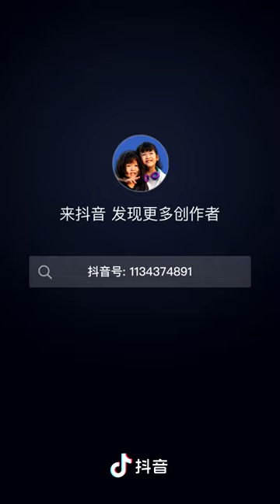🥰😍😍beautiful beauty pets cat viral tom jerry duke duck trending ytshorts shorts short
● Creators in the field of photography
Description

Our channel is the go-to destination for anyone who is passionate about creating stunning videos, whether you're a professional videographer, an aspiring filmmaker, or simply someone who loves capturing moments and memories on camera.

• Videography

• Video editing

• Cinematography

• Film making

• Camera gear

• Video production

• Color grading

• Lighting techniques

• Composition

• Sound design

• Storytelling

• Video effects

• Time-lapse photography

• Aerial videography

• Travel vlogging

• Documentary filmmaking

• Product reviews

• How-to tutorials